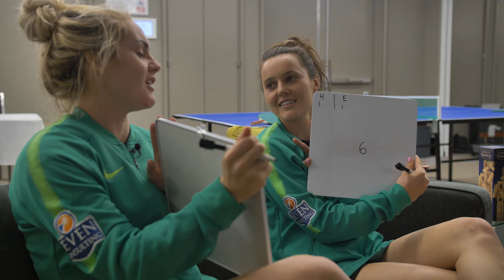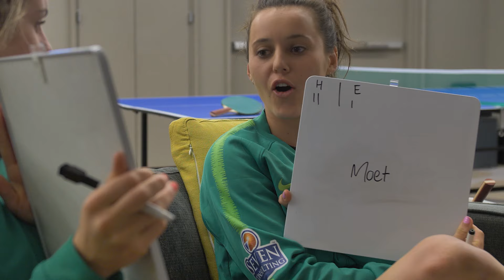Westfield Matildas teammate challenge: Hayley Raso v Ellie Carpenter